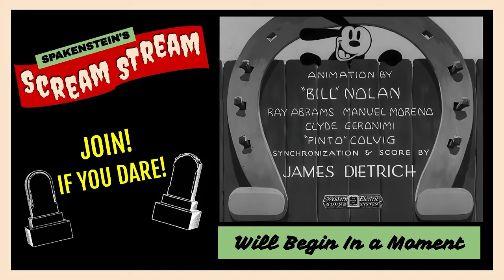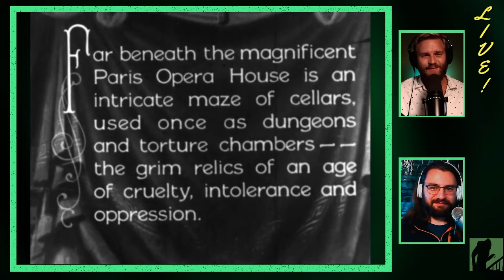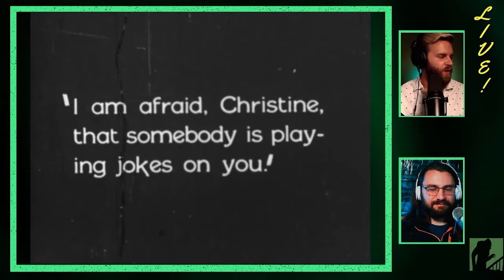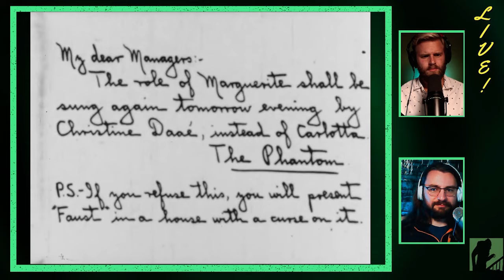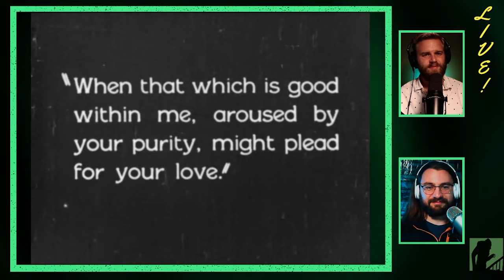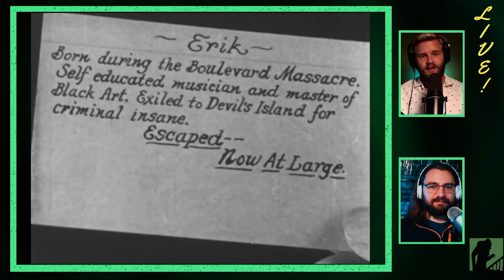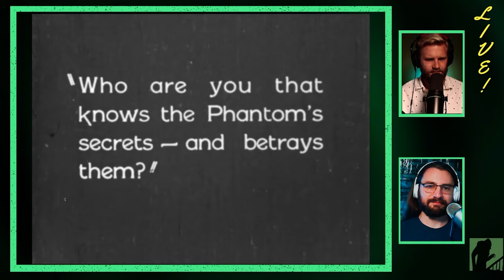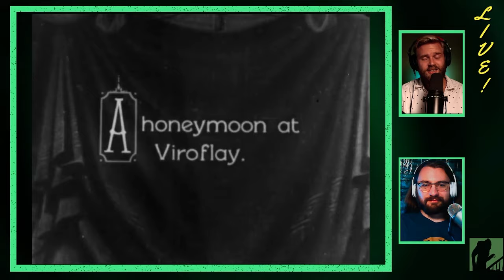THE PHANTOM OF THE OPERA- SCREAM STREAM- Public Domain HORROR MOVIE Livestream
Join Spakenstein and friends as they continue season 8 with the immortal horror movie classic THE PHANTOM OF THE OPERA (1925), starring the Man of 1000 Faces, LON CHANEY!

CHAPTERS
0:00:00 Pre-Roll
0:10:41 Opening Titles/Introduction
0:32:50 Our Feature Presentation
1:08:27 Chat Break 1
1:30:13 The Feature Presentation Strikes Back
2:05:50 Chat Break 2
2:29:13 The Feature Presentation Ends
3:01:00 Final Musings